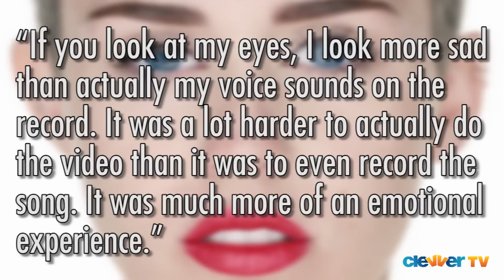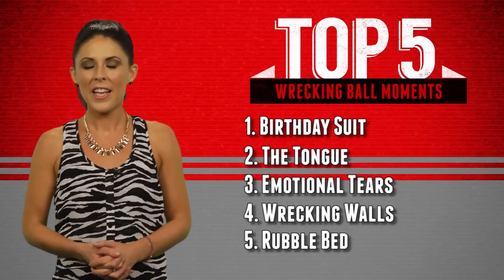Miley Cyrus' Top "Wrecking Ball" Moments - Top 5 Fridays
You're back at the Top 5 -- and right now it's all about Miley Cyrus. The singer has officially broken out of her Hannah Montana mold and we're breaking down the top 5 moments -- we're talking tears, tongues even nudity - from her latest record breaking music video for "Wrecking Ball!"
Let's kick things off with number 5. Miley can make anything look couture. What other person do you know -- famous or not -- who could lay down in pile of cement rubble wearing nothing but a cropped white tank and plain white panties still look like a super model? And zoom in on the perfect placement of that hammer...can you say genius because that's what this is. Yes, we'll admit, Miley might not have been super comfortable in this pose, but you'd never know it.

Coming in at number 4 on our top 5 moment from Miley's "Wrecking Ball" music video is seeing the singer get down to work. Is it just us or does Miley really look like she knows what she's doing with that sledge hammer? It looks like she's actually knocked down a few walls in her day! Plus, she gets double points for looking super glam while doing manual labor. But Miley, we think you should've worn a hard hat -- safety first!

Next up at number 3 is Miley's emotional vulnerability in this video. From start to finish, there's no doubt that the 20 year old singer has real, legitimate, strong connection to the lyrics in this is song. This girl is growing up - In the first few seconds of the video we see MC moved to tears and this is definitely the most emotion we've ever seen from her in a video. About making this music video Miley said this: "If you look at my eyes, I look more sad than actually my voice sounds on the record. It was a lot harder to actually do the video than it was to even record the song. It was much more of an emotional experience."
One more NEW thing we learned -- Miley isn't an ugly crier! Oh no, she still looks absolutely gorgeous, even while crying on camera. Long story short here -- Miley has feelings too -- and she's not afraid to share them with us and show her sensitive side for which we're giving her major props.

We have made it to our number 2 moment from "Wrecking Ball". oh yes, the tongue is back people! Miley's gotten a ton of attention for her tongue as of late, and this video might feature her biggest moment yet. The hammer licking moment in the music video is one that continues to intrigue and perplex people...but ya know what...we're still talking about it so Miley must be doing something right.

And now we have finally made it to our number one moment from Miley's "Wrecking Ball" music video -- and comes down to Miley, a wrecking ball and nothing more than her birthday suit. Yes, there is no doubting the number one most-buzzed about, most-talked about, most controversial moment from Miley's video is when she swings around on the wrecking ball with no clothes on. This girl bared it all, but before you start thinking this all about sexiness -- Miley said that people need to get past the point that she's naked in the video and see that's she's broken and vulnerable.  So can you get past Miley's naked wrecking ball ride and see and hear this song for what she's wants you to hear?
Let us know what you think, and if you have another moment you think should've made our list, hit the comments section below. Big congrats go out to Miley for yet another smash hit song and record breaking music video -- Make sure to subscribe to ClevverTV for more Top 5 action every single Friday.